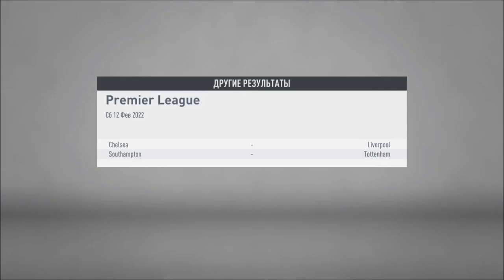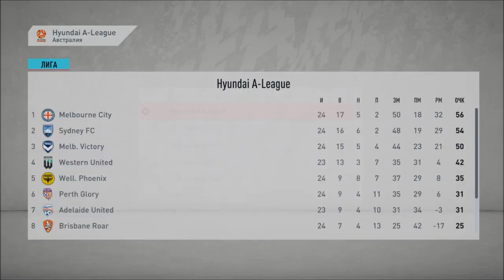ВЫИГРАЛИ КУБОК КАРАБАО?! l FIFA 20 l КАРЬЕРА ЗА КАНАЛ #36